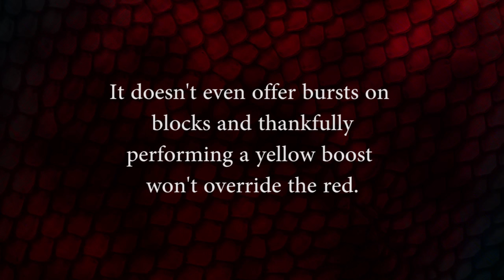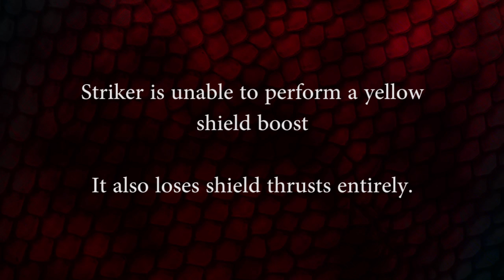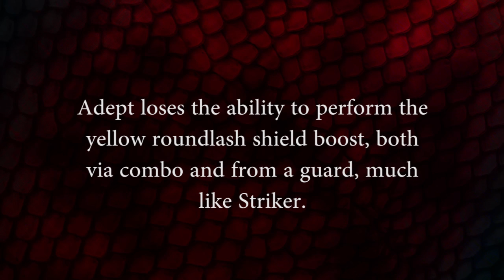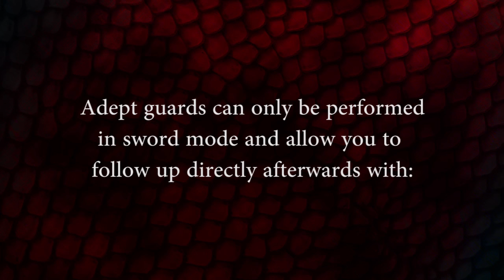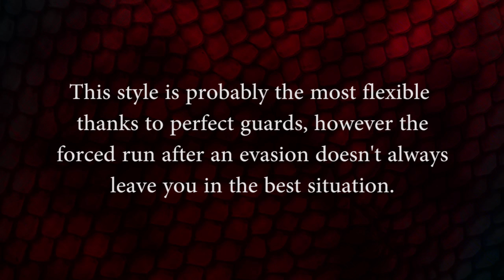Monster Hunter Generations Charge Blade Changes & Overview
Seeing as MHX is getting localized I've decided to give this video a second iteration with some updated information and adjustments. Again, here's a quick reference regarding the changes and additions you can expect that gets to the point.

I got asked a couple times before what the set in the 4U footage is. For future reference it's:
Kirin Horn (Relic)
Rebellion Mail (Relic)
Agnaktor Vambraces X
Rebellion Coil (Relic)
Agnaktor Greaves X